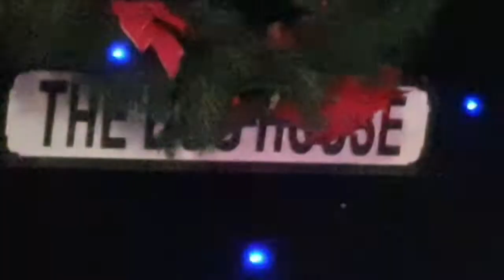uKe PunK! live (3) at the Doghouse Ramsbottom December 2019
uKe PunK! live (3) at the Doghouse Jazz Bar Ramsbottom Friday 13th December 2019